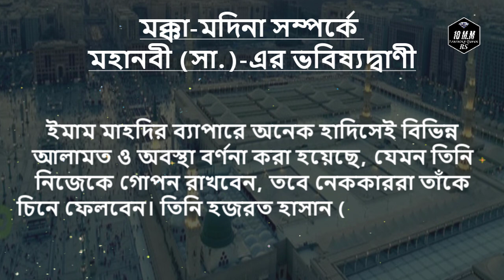কেয়ামতের পূর্বে মক্কা মদিনা সম্পর্কে মহানবী সাঃ- এর ভবিষ্যদ্বাণী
সৌদি আরবের বর্তমান পরিস্থিতি নিয়ে গোটা বিশ্বেই আলোচনা চলছে। কেউ কেউ একে ভালোভাবে দেখছে, আবার কেউ বিষয়টা নিয়ে সমালোচনা করছে।

অনেকে এ প্রসঙ্গে কোনো কোনো হাদিসও টেনে আনতে চাইছেন। আসলে কিয়ামতের আগে মক্কা-মদিনা বা বর্তমান সৌদি আরবের পরিস্থিতি নিয়ে হাদিসে কী আছে, এখানে আমরা তা-ই খুঁজে বের করতে চেষ্টা করেছি।

ইমান মদিনার দিকে ফিরে আসবে : হজরত আবু হুরাইরা (রা.) সূত্রে বর্ণিত, রাসুলুল্লাহ (সা.) ইরশাদ করেন, ‘নিশ্চয়ই (কিয়ামতের পূর্বক্ষণে) ইমান মদিনা মুনাওয়ারার দিকে এমনভাবে প্রত্যাবর্তন করবে, যেমন সাপ তার গর্তের দিকে ফিরে আসে।’ (বুখারি : হাদিস ১৮৭৬)